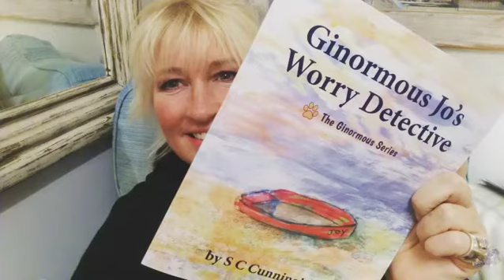Excerpt from... WORRY DETECTIVE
THE GINORMOUS SERIES Teaching Tool Picture Books, helping grown-ups and their young engage in talking about the tricky stuff. Written, Read and Illustrated by S C Cunningham

"I enjoyed them so much and cannot wait to share with my school class as part of PSHCE lessons.”

"A way for parents to educate their children on important topics in a way that children will listen."

“These books should be available in every home and school to come back to again and again.”

“WOW! I absolutely loved these books! Each story has something to teach, a lesson to learn. What a great teaching tool. The pictures are gorgeous! A fantastic series!”

(3-12yrs) THE GINORMOUS SERIES A fun collection of adventures and conversations following a loving family of pets as they share their life-handling problems and how to solve them together. Gently encouraging conversation between adult and child. A great addition to any child’s home or teacher’s read-aloud library.

The animals chat about; good deeds, bullying, being accepted, feeling lonely, self esteem, worrying, anxiety, missing a loved one, getting lost, recycling, welcoming new members to a family or classroom, that listening and learning can be fun, good deeds and how to care for others.

GINORMOUS JO'S WORRY DETECTIVE

Ginormous Jo and her friends are at it again. They’ve taken on a new adventure, and it’s going to aid one of her companions in their constant need to worry. Muttley was afraid to even go outside, until Jo helped him to face his fears. Slowly but surely, they relive Muttley’s constant worry that would hold him back. But now, he is able to finally go to the beach and walk with Jo.

Both dogs stumble onto a mysterious stone on the sand, and track down the owner. It leads them on an adventure of self-discoveries, flashbacks, and a revelation of why it’s so important to face your fears by finding the facts to end anxiety.

Here is a great book to introduce your child to ways to ease their anxiety while entering the world of Ginormous Jo through adventure and fantasy. They’ll solve a mystery while learning from Ginormous Jo and her friends. It will make a great addition to your child’s library for sharing at bed time again and again.

AUTHOR S C CUNNINGHAM

Owned by 3 dogs and 2 cats, Cunningham normally writes thrillers. As respite from her crime novels she creates educational teaching tool picture books for children. Each with a theme to gently teach our precious young and help start-up thought-provoking conversations between parent and child.

An ex-model, British born of Irish roots, she married a rock musician and has worked within the worlds of music, film, sports celebrity management, children's charities and as a Crime Investigator and Intelligence Analyst for the Police.

She supports causes for; Veterans. MH. Child, Animal & Planet Protection.

SERIES REVIEWS

"This was the cutest book that touched my heart. The author did an outstanding job, I enjoyed it and I think that any child would love this story too."

"Hooray for Ginormous Joe! What a great story. Pure love really does have redeeming/transforming properties doesn't it? I want to meet Ginormous Joe and give him a great big hug. Gorgeous illustrations!"

“A lesson in life for us all. I shall remember liswat. I know a beautiful large white dog just like Jo who listens and watches.”

“So real. Fires the imagination - makes you look at animals in a different light - waiting for books 3 and 4”

"A cute series that will appeal to kids and adults alike."

"It will resonate with young readers, giving rise to some interesting conversations."

"I really liked how sweet this story was. Not only does it showcase what a difference kindness can make (a lesson I think children should definitely learn, especially because bullying seems to be rampant nowadays), it also showcases that being "broken" or different isn't a bad thing. Joe learns that all he needs is love, patience, and kindness."

AMAZON USA
AMAZON UK